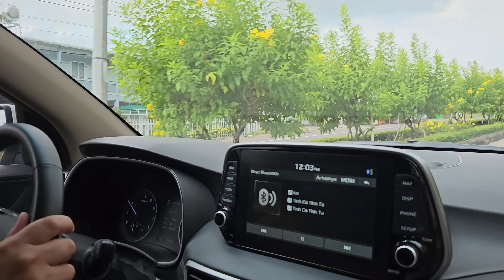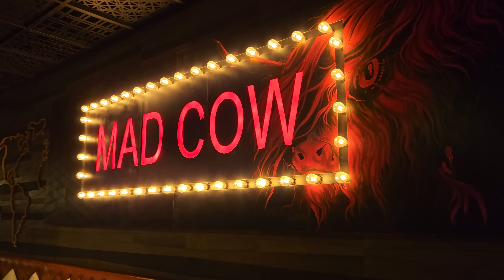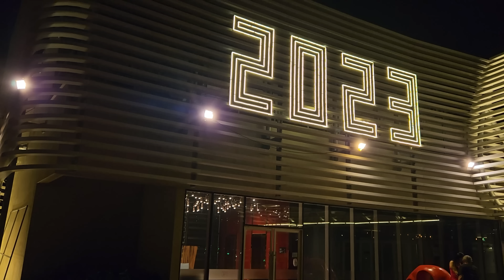Mời anh em nhận xét video quay bằng Galaxy S23, trọn chuyến đi Phú Quốc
Kỳ này mình sử dụng Galaxy S23 để quay hoàn toàn cho chuyến đi Phú Quốc của gia đình mình. Đây là bài test đầy đủ nhất với nhiều tình huống quay sáng, tối, quay người, quay cảnh, quay đồ ăn các thứ, đầy đủ hết. Anh em xem xong rồi nhận xét coi chất lượng video thế nào nha.

Ngoài ra mình cũng giới thiệu mấy điểm mình thích ở Phú Quốc =)) mời anh em tham khảo, nếu có đi Phú Quốc nhớ ghé nha.